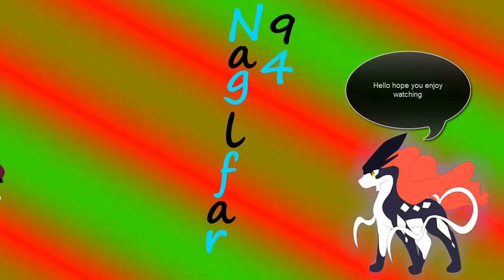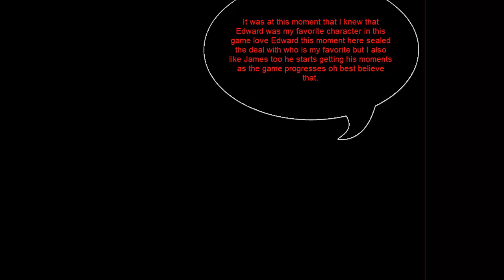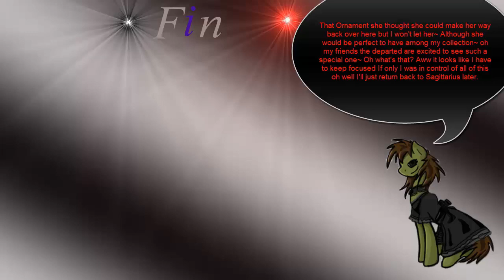Koudelka:Playthrough 5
Time to continue on with this dark adventure that is Koudelka! And after what happened in the last video that hard nearly lost battle I had with the boss I fought Mad Fly I decided to take a bit of time after that video and get some level ups (I had to because Edward and Koudelka did not earn any experience points to level up since they were knocked out so they had to catch up to James who took it all)  So now that everyone is a bit stronger the same thing won't happen twice pushing forward deeper inside I end up in yet another boss battle yep another one just that fast this game has a lot of boss battles eh? Dark Young not so bad a fight as Mad Fly maybe because I am extra prepared this time it falls fast and then straight away after I have to fight another boss battle and what's this a human? An actual human we have to fight? Koudelka and everyone later find out after beating the man that he was indeed a thief who snuck in but he was witness to many horrific happenings at the hands of that nice old couple we encountered earlier in the game that tried to poison and kill us and James is still in denial about the whole thing.